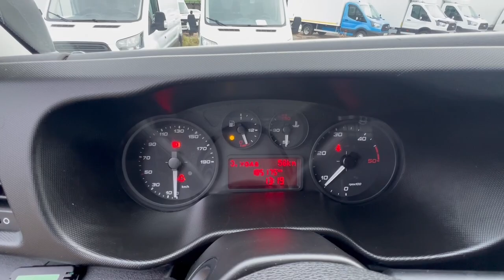IVECO Daily 2020